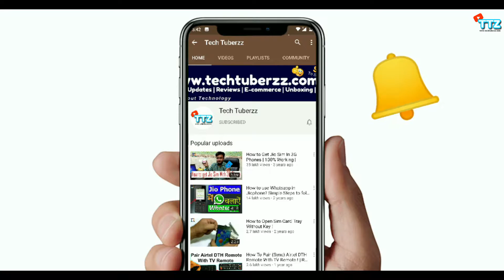Best Printers To Buy Under Rs.20,000 Budget ⚡ Best Laserjet And Inkjet Printers For Office-Home Use🔥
Best Printers To Buy Under Rs.20,000 Budget. Both Inkjet/Laserjet Printers Are Discussed In The Video.

Canon Pixma G3000
Brother DCP-L2520D
HP Smart Tank 515
HP Laserjet Pro M126nw
HP Neverstop Laserjet

TP Link Archer C60 AC1350